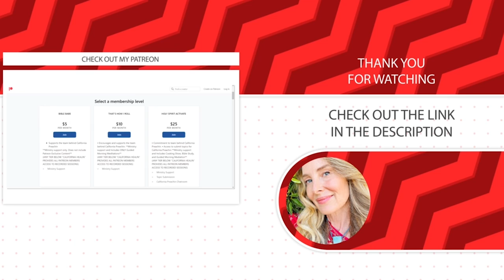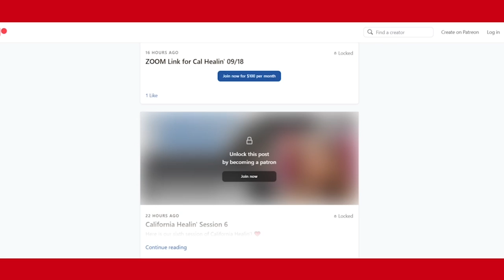I Can Hardly Believe This HUGE Change In Billy ‼️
Billy and I had a very intense therapy session. We weren’t sure if we were going to be able to rebound!

Marriage is incredibly challenging and just when I think I have it all figured out we get thrown a curve ball.

I never thought this time would come, but we’re officially empty nesters! It’s so surreal and we wonder if they will ever come home 🤨

I’m having a breast  cancer scare so I’m off to get yet ANOTHER ultra sound 😫

It’s all a whirlwind, but Billy and I are trying to keep the laughs coming.

3463 State Street
Ste. 337